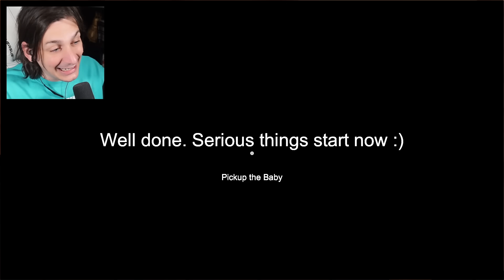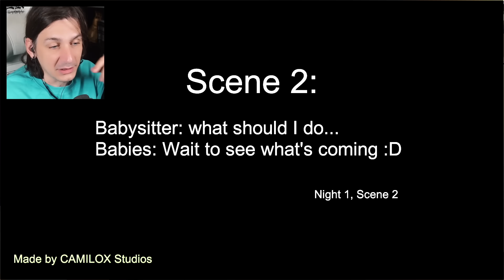LOKKINO IN BLUE HA DUE NUOVI FRATELLINI!